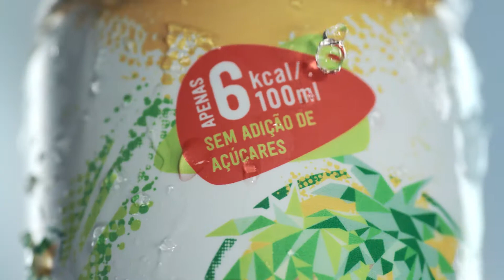Sumol Remix Quarto